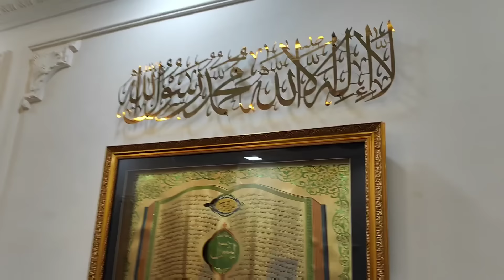Gir Gaya Yusuf 🥺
Daily routine vlog, Hamara Aaj ka din, daily vlogs | lable Mr.sar_faraz